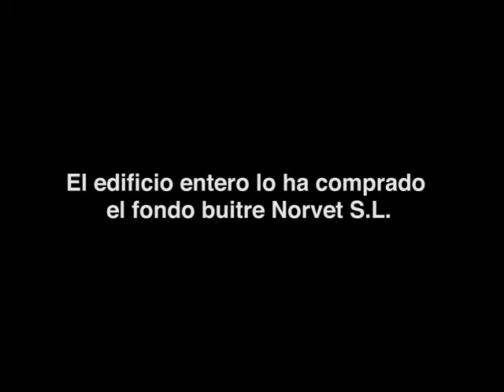Aragó477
Damos la bienvenida a Aragó477. el nuevo bloque de nuestra Obra Social PAH. Recuperamos 6 pisos para garantizar el derecho a la vivienda de 6 familias y defender al resto de vecinas que ya habitaban el edificio, 24 familias bajo la sombra de los buitres que han comprado el edificio con la intención de echarlas de sus hogares, con tácticas intimidatorias y poder especular con las viviendas.
No vamos a permitir que se siga expulsando a las vecinas de nuestros barrios y seguiremos dando a la vivienda vacía el uso social que merece.
Las vecinas ya han sido denunciada por Norvet, la empresa propietaria. ¡Ayúdanos a defenderlas!